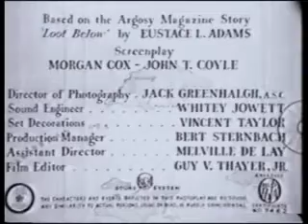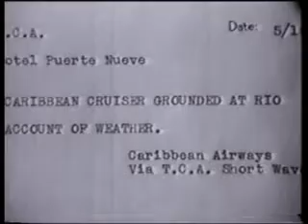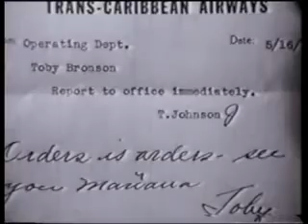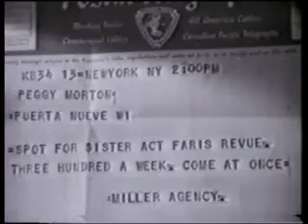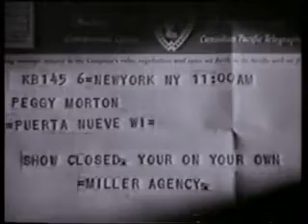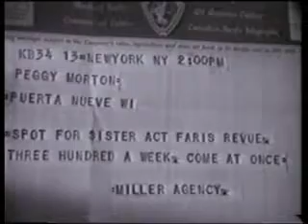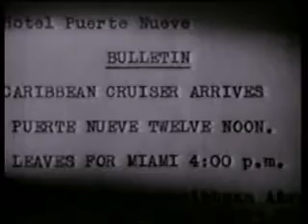Movie Watching: Desperate Cargo. by Hiroki 20240427x